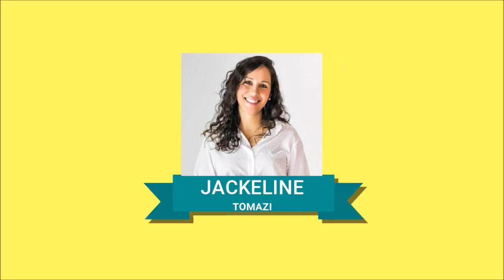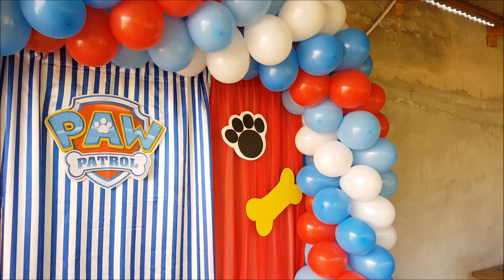COMO PRENDER ARCO DE BALÕES NA ESTRUTURA.